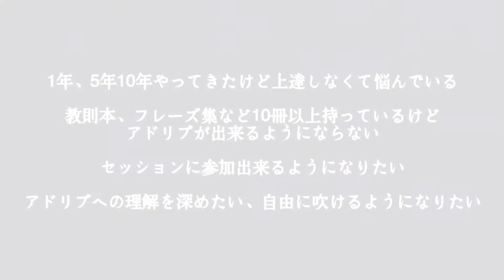譜面無料DL！ジョンコルトレーン グリンドルフィンストリートコピー譜面 Jazz Sax Transcribe #27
譜面無料DL！ジョンコルトレーン　グリンドルフィンストリートコピー譜面Jazz Sax Transcribe #27

ジャズテナーサックスの巨人John Coltraneの演奏するOn Green Dolphin Streetのアドリブソロ１コーラスです。

シンプルですがジャズのエッセンスが詰まっています。

John Coltrane　On Green Dolphin Street PDF ↓
レッスンページの下部、メニュー下から無料DL出来ます。

100以上のジャズ譜面掲載中！Jazz Sheet Music